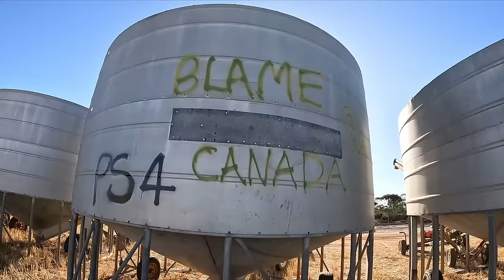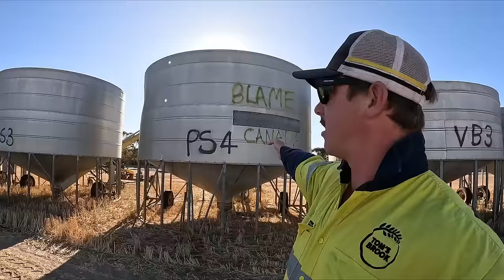Canada why do we blame you? | Harvest 2023 | Western Australia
Today is the first day of outlawing, I get to work getting the barley out but need to call wifey up to give me a hand to swap the bags over!